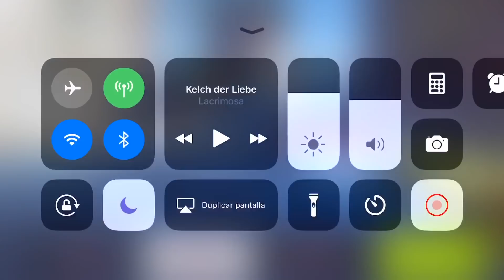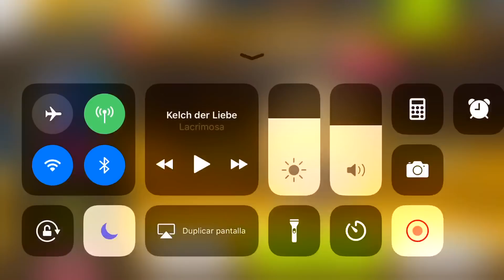Asphalt 9, MULTIPLAYER, BMW Z4 Series, First Races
Be respectful. If you like, please share and add this video into a playlist. Have a nice day!

Isaac